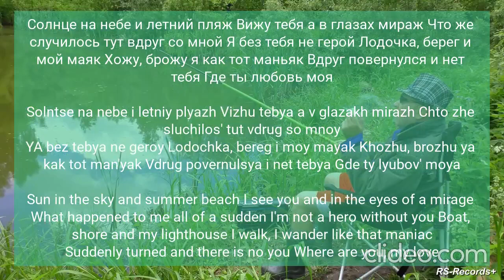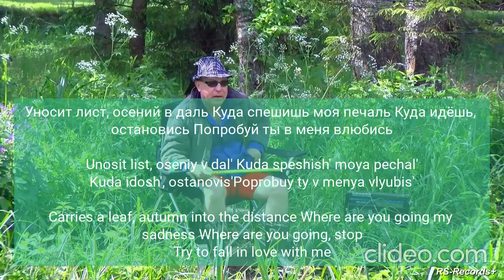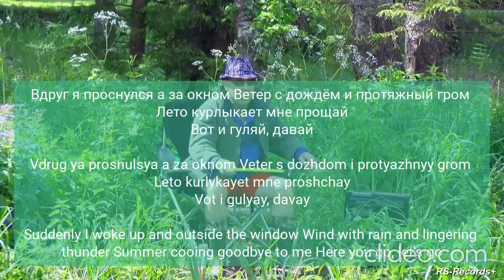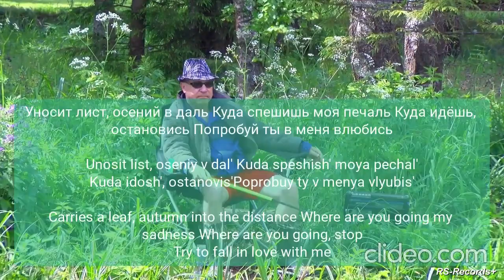уносит лист Олег Пахомов русский стилль текст